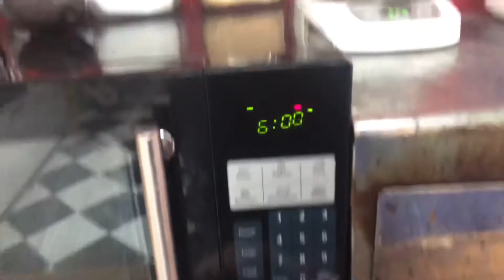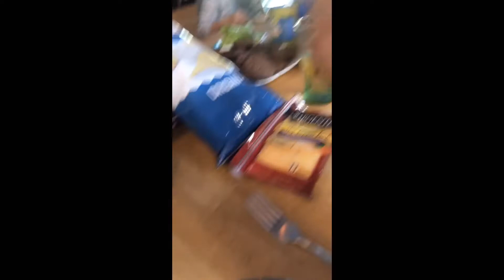What I eat in a weekend as a 17 year old||2021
Hey guys hope you enjoyed today’s video I know I uploaded the sad too it’s because I was going to upload a different video but then I didn’t like it so I deleted it at like 1230 and then I had to finish editing this one to post it so sorry about that anyways guys I just download this app called tellonym Anyways basically you can send me anonymous a text and then I post them on the app and also I post them on my Snapchat anyways here is my link for the app

And then here is a link for my Snapchat

and here are my other socials

And last but not least my Pinterest